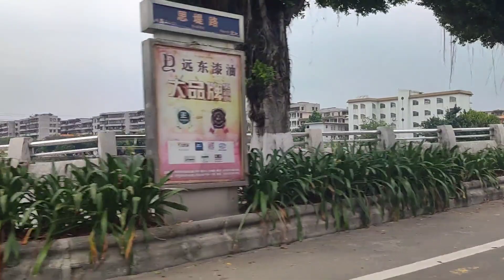好闺蜜好朋友相聚老地方素食馆，愿我们的友谊长存